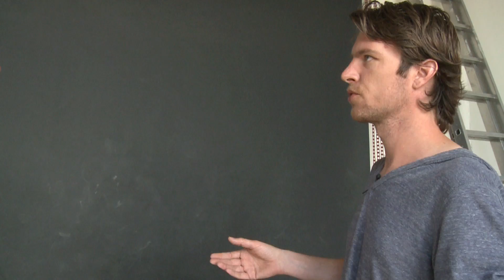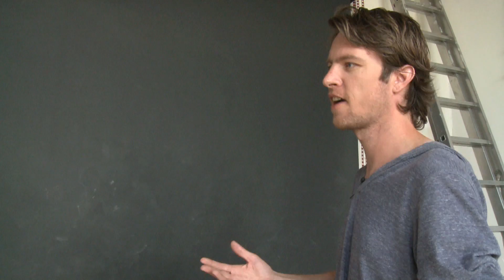Arnold Hoogerwerf over beveiliging en wantrouwen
Wie kijkt er naar wie en wat zien we dan? Vinden we het wel goed zo of zijn we op onze hoede? Wat doen die camera's met ons? - vraagt interdisciplinair kunstenaar Arnold Hoogerwerf zich af.
Willem Westermann gaat voor de kunstroute '10 jaar 9/11' op zoek naar een antwoord op de vraag 'Hoe vrij zijn wij?'
Op 11 september bruist de Neudeflat. 20 kunstenaars geven vorm aan deze vraag over vrijheid. Toneel, dans, muziek, poëzie, beeldende kunst. En 's avonds een boeiende talkshow. Allemaal te beleven in één flatgebouw, in het centrum van Utrecht.

camera & editing: Ton Feil - BraveEye Productions